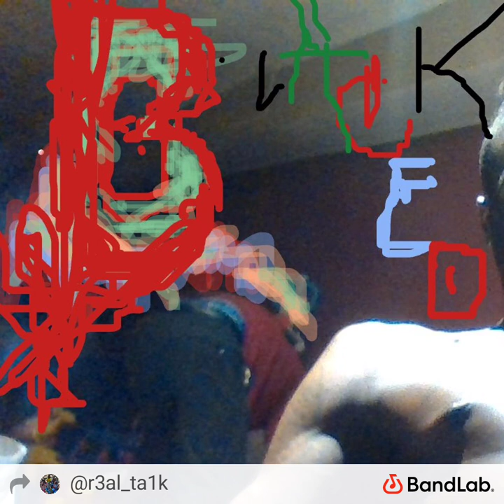blaxkjaxk by r3al ta1k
blaxkjaxkENT